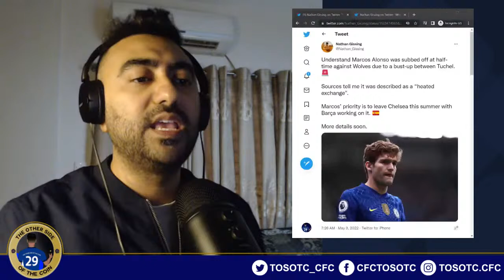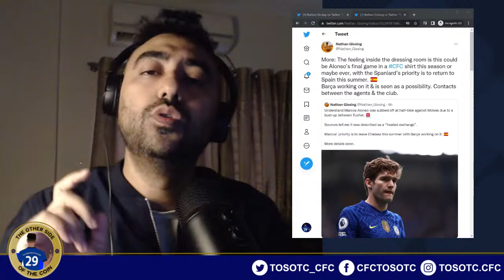MIZ REACTS TO MARCOS ALONSO BUST UP WITH THOMAS TUCHEL | PLAYER POWER NEEDS TO BE ERADICATED!!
Understand Marcos Alonso was subbed off at half-time against Wolves due to a bust-up between Tuchel. 🚨

Sources tell me it was described as a “heated exchange”.

Marcos’ priority is to leave Chelsea this summer with Barça working on it.

More: The feeling inside the dressing room is this could be Alonso’s final game in a CFC shirt this season or maybe ever, with the Spaniard’s priority is to return to Spain this summer.
Barça working on it & is seen as a possibility. Contacts between the agents & the club.